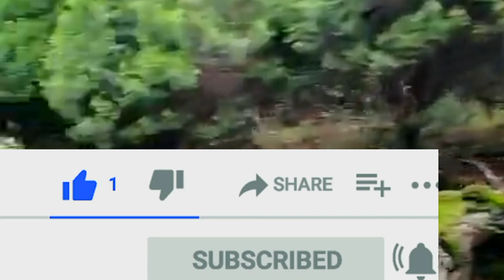Natural videos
Beautiful videos
HD videos
no copyright videos
footage videos